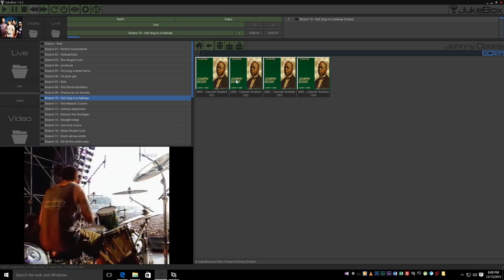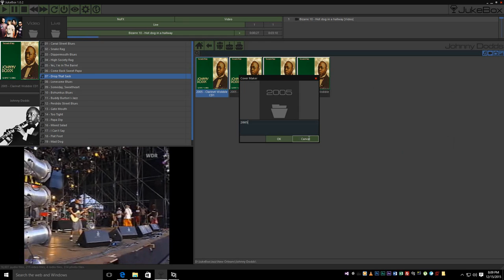JukeBox — Trailer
JukeBox by Sylvain Seccia